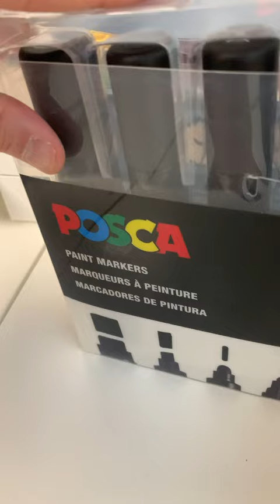asmr satisfying art bulletjournal study stationery diy stationary arte pencil pen